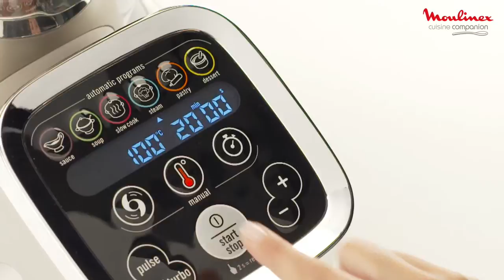Cestello vapore Cuisine Companion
Il cestello a vapore di Cuisine Companion permette di cucinare verdura, pesce, carne e alcuni dolci in modo sano, naturale e leggero.

È realizzato in acciaio inossidabile, ripartisce il calore in modo regolare per ottenere una cottura omogenea.Il Robot da cucina Companion vi consente di combinare un preparato nel contenitore, per esempio una salsa, e contemporaneamente la cottura al vapore: un piatto completo in un attimo.